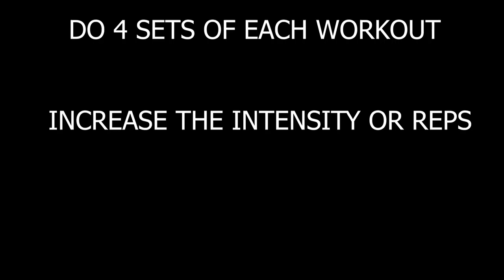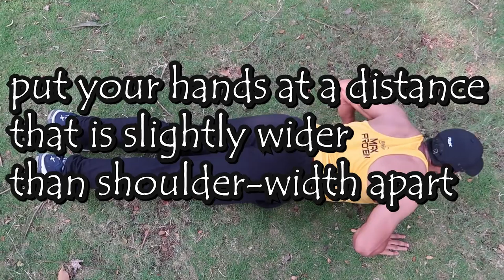TOP 5 | STRENGTH BUILDING WORKOUT | AT HOME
Hello Guys this is Saurabh and In Today's Video.
 STRENGTH BUILDING TIPS AT HOME IS SHARED HOPE SO YOU WILL LIKE IT AND I YOU LIKED IT WILL TAKE PART-2 OF THIS.

IT'S STRENGTH BUILDING WORKOUT WITHOUT GYM.

Visit.